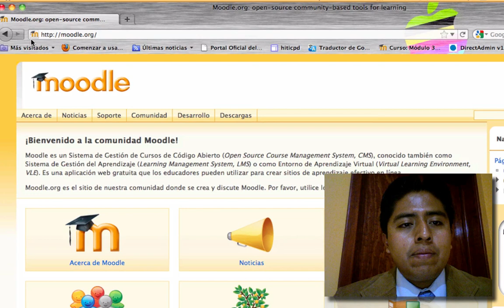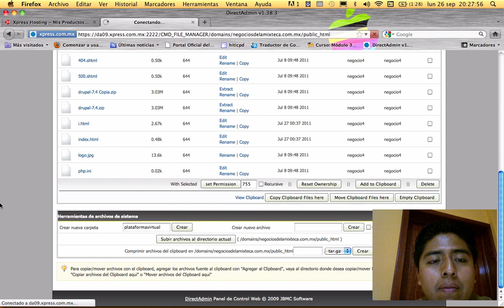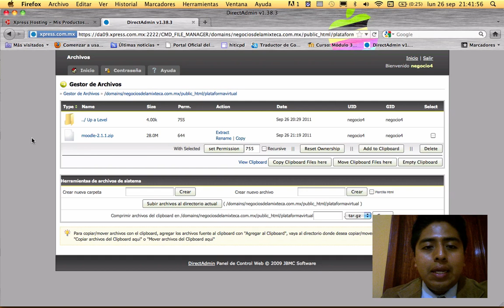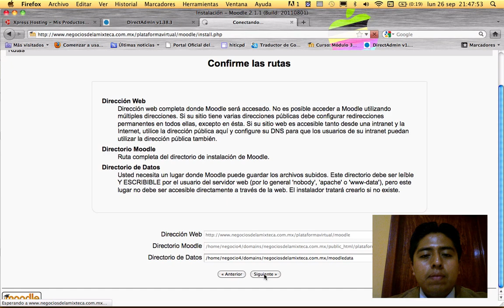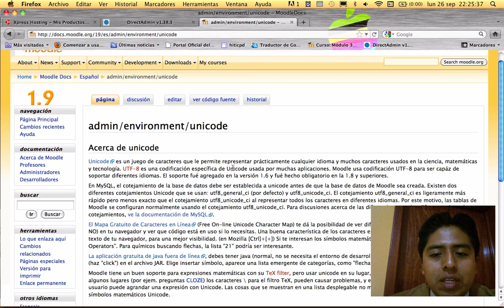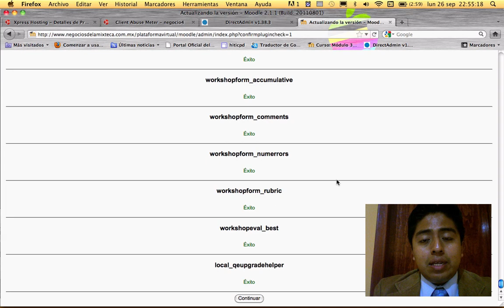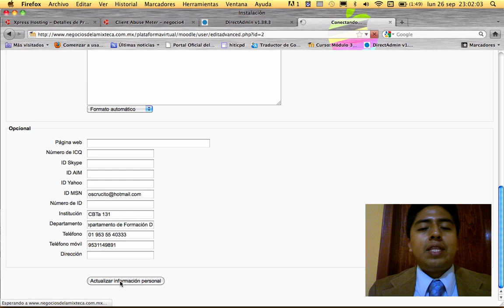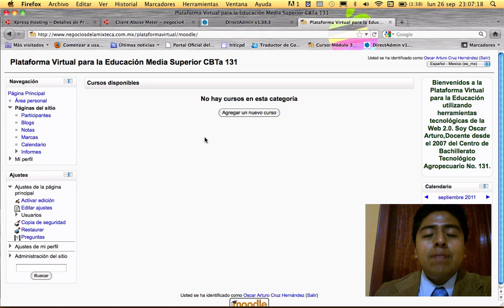Descarga e Instalación de Moodle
Saludos
Tutorial que muestra la descarga e instalación de Moodle 2.1.1 en un Servidor Remoto.

Ligas o enlaces importantes:
Video 69. Enlace directo al Curso del repositorio de Moodle.net
Video 68. Descarga un Armazón de competencias de ejemplo
Video 67: Descarga el plugin que te permite importar y exportar armazones de competencias
Video 65: Enlace directo al plugin llamado BigBlueButton que te permite incorporar VideoConferencias en tu plataforma con Moodle
Video 66: Enlace directo al plugin que te permite incorporar a tu plataforma el plugin que graba sus sesiones de videoconferencias con BigBlueButton
Video 62: Descarga directamente el archivo que te permitirá subir a tu plataforma usuarios de manera masiva indicando los roles de cada uno de ellos.

Saludos
Oscar Cruz